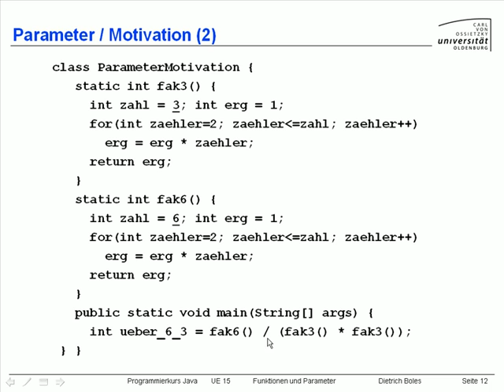UE15-Funktionen und Parameter [-12-Motivation (3.2)]